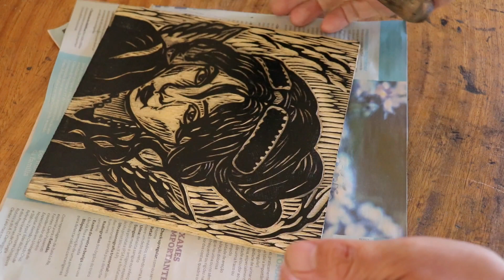Woodcut: Xilogravura em compensado, 7.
Artwork techniques: Drawing, Printing, Inking, Painting, Engraving, Água-forte, Aluminun plate lithography, Woodcut, Linocut.
 Artistas Plásticas: Técnicas e processos de Água-forte, gravuras em Metal, Ponta-Seca, Calcogravura, Xilogravura e Linóleo gravura, Desenho a bico de pena, Desenho a Grafite, Artes em Geral, Imprimindo Gravuras, Litografia em alumínio "Algrafia, Zincogravura Aluminografia",  Litografia alternativa a base de silicone, Pintura em óleo sobre tela. Autor Fernando Fujiwara